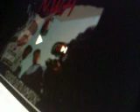What Makes This Song great STRIAGHT OUTTA COMPTON @NWA